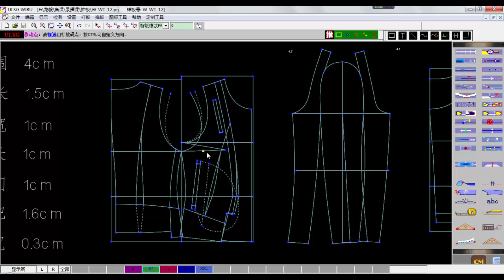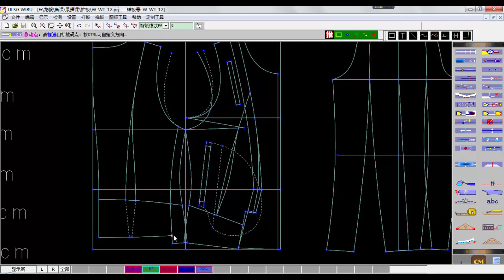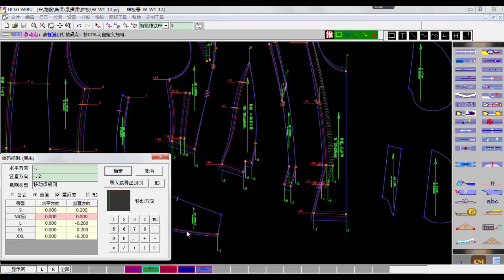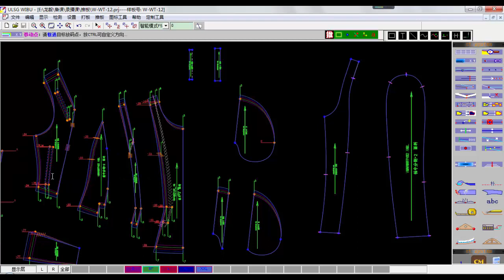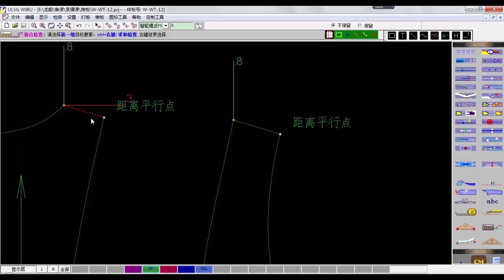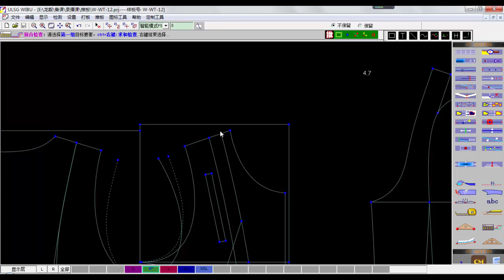第11章：女外套推板3 rec